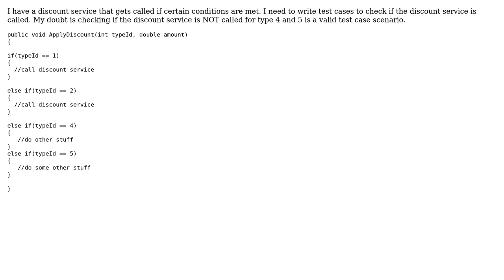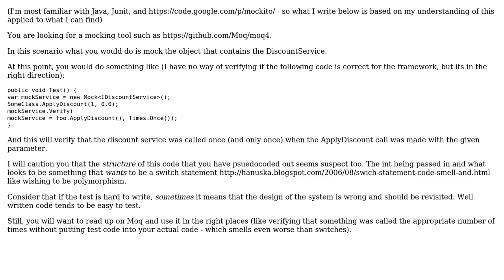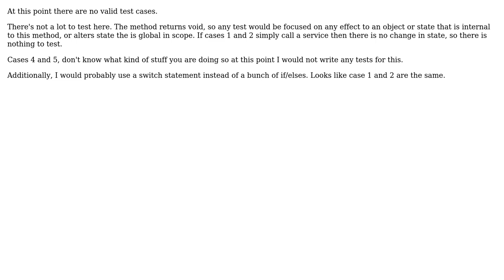Software Engineering: What are the valid test cases for method calls within if-else condition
With thanks & praise to God, and with thanks to the many people who have made this project possible! | Content (except music & images) licensed under CC BY-SA | Music | Images & others | With thanks to user Sunny user Onno user Jon Raynor user AlfredoCasado and the Stack Exchange Network Trademarks are property of their respective owners. You are responsible for your own actions.